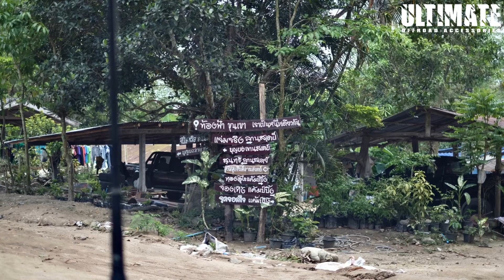ท่องเที่ยว EP.10 Central บางกะม่า ราชบุรี March 2022